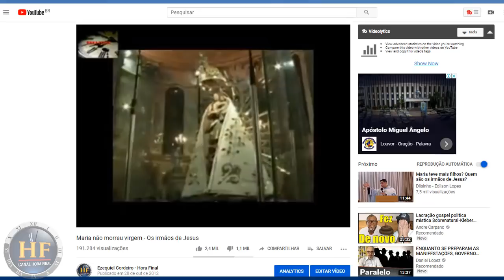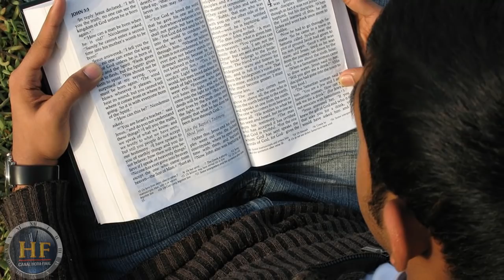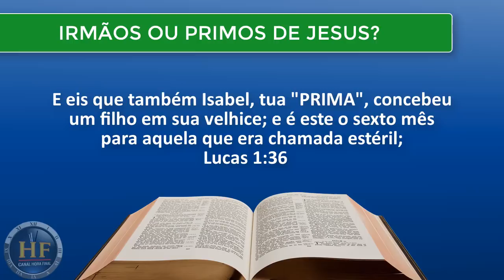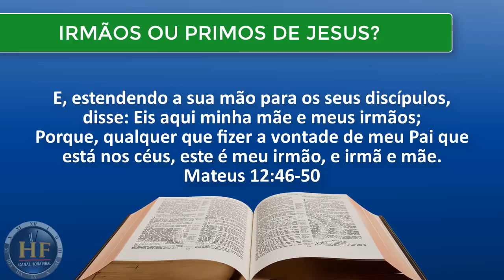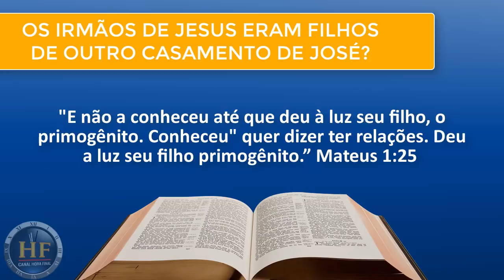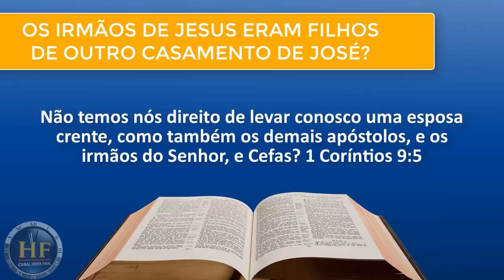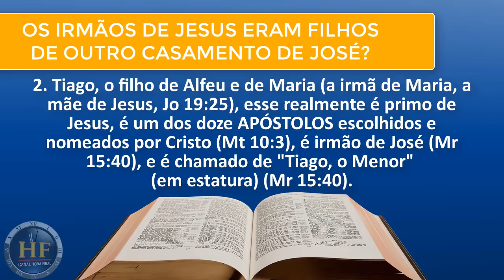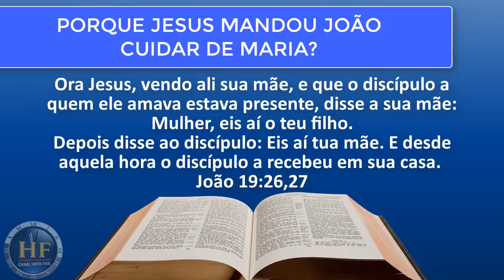Maria não morreu virgem - Vídeo resposta aos que me perguntaram. Vídeo 02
Olá a todos! 2012 foi o ano em que comecei postar vídeos aqui no youtube.
E foi em 2012 que postei o vídeo: Maria não morreu virgem – os irmãos de Jesus.
Desde então, tenho recebido muitas mensagens, uns me acusando de denegrir a imagem da virgem Maria, outros me chamando de crente idiota e que deveria estudar mais a bíblia antes de postar heresias.
Por isso resolvi fazer esse vídeo hoje, para responder algumas perguntas que me fizeram.
No vídeo de hoje vou responder as seguintes questões: IRMÃOS OU PRIMOS DE JESUS? | OS IRMÃOS DE JESUS ERAM FILHOS DE OUTRO CASAMENTO DE JOSÉ? | PORQUE JESUS MANDOU JOÃO CUIDAR DE MARIA?

Edição de imagem e narração: Ezequiel A. Cordeiro